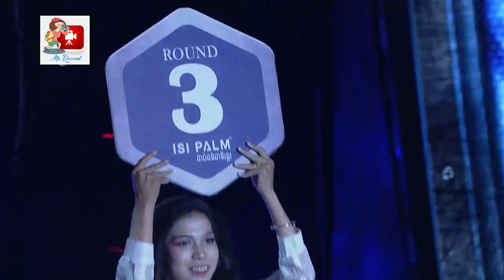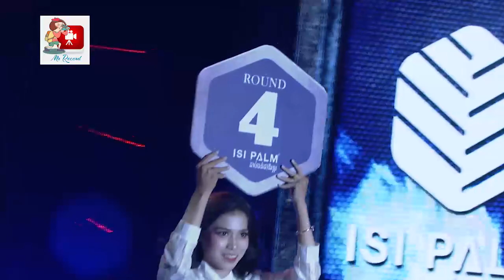ធុន អៀនឡៃ ប្រឹងអស់ក្បាច់បានត្រឹមស្មើពិន្ទុជើងខ្លាំងថៃគីឡូ 57 ឃុមផ្យាក់ 03-11-2019